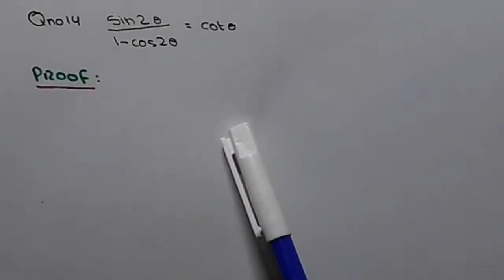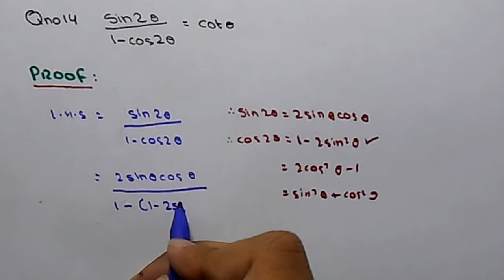Chapter 10 Part - 22 | Proof that | Exercise 10.3 Q12 to Q15 | 11 Class - P90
Topic: Exercise 103